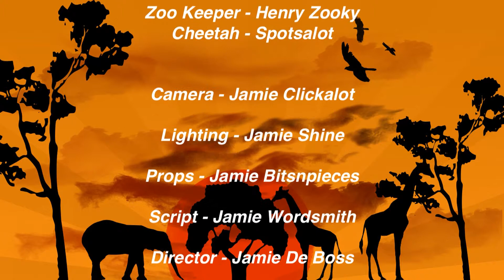Wild and Free.mov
Jamie's first home movie. Staring the contents of her Christmas present with special guest star Henry. Filmed and edited entirely on the iPad